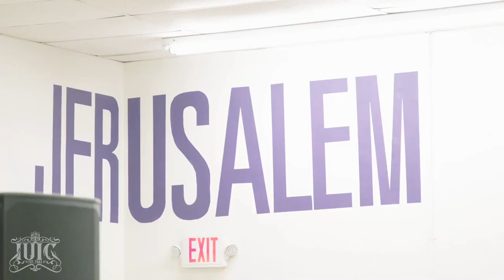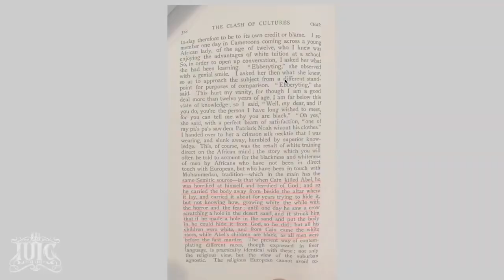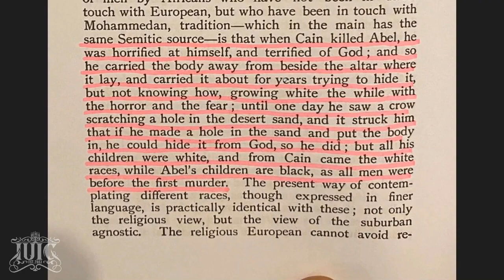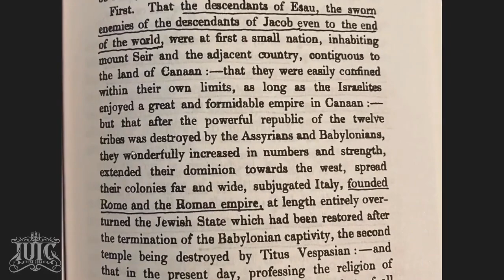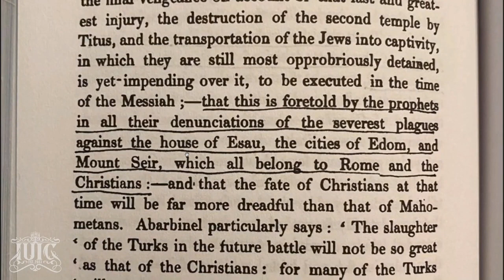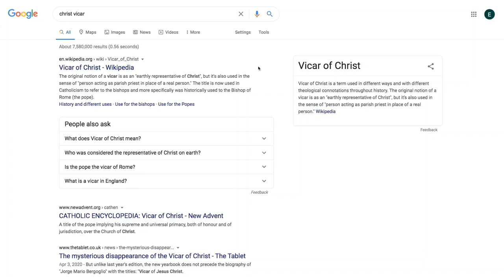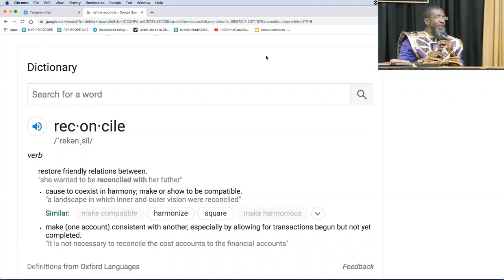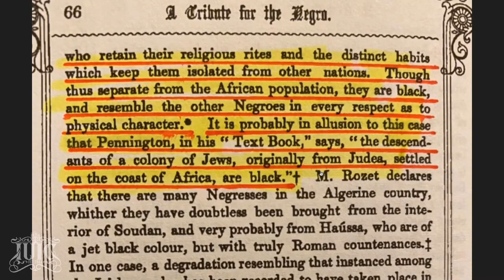IUIC | Bishop Nathanyel | Esau: The Return of Cain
Featuring: Bishop Nathanyel